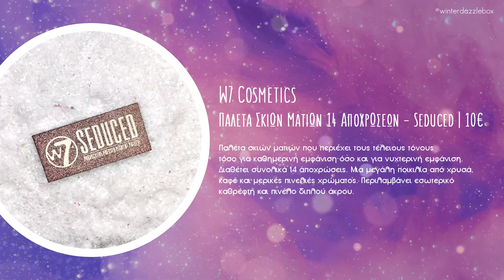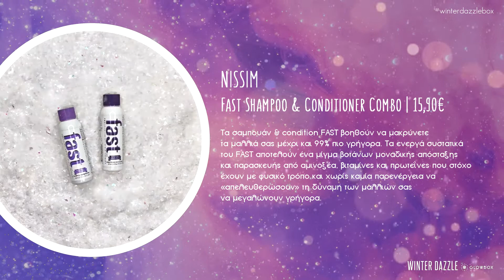Unboxing the 'Winter Dazzle' Glowbox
Η πιο όμορφη και λαμπερή περίοδος του χρόνου είναι ήδη εδώ και εμείς σε θέλουμε, τι άλλο; Πιο όμορφη και λαμπερή από ποτέ! Γι’αυτό δημιουργήσαμε το ‘Winter Dazzle' Box, που περιέχει 6 προϊόντα συνολικής αξίας 73€, για περιποίηση βλεφαρίδων και ένταση στο βλέμμα σου, καθημερινή περιποίηση προσώπου, φροντίδα μαλλιών και σώματος + λαμπερό fabulous μακιγιάζ ματιών. ;)